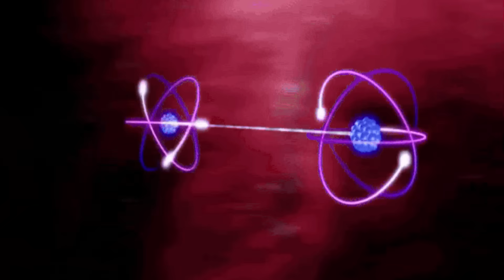La Gnosis Cuántica: Entrelazamiento y Crear la Realidad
Sumérgete en la convergencia de la sabiduría ancestral y los descubrimientos científicos de vanguardia mientras exploramos la enigmática conexión entre la gnosis y la ciencia cuántica. Desentraña los misterios del universo y amplía tu comprensión de la realidad en esta cautivadora exploración. Únete a nosotros en la búsqueda del conocimiento que trasciende lo superficial, donde te espera el profundo juego entre el entrelazamiento cuántico y la creación de la realidad.

Si quieres apoyar la difusión de estos conocimientos y ser parte del sacrificio por la humanidad, lo puedes hacer a través de PayPal también lo puedes hacer por Nequi si estás en Colombia 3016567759
dirección para depositar Bitcoin (BTC):
3PtBm2rzkCmFkM4JoB5sgxwrEw7X8NCASt